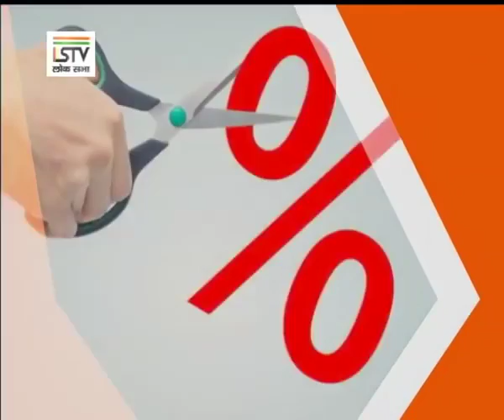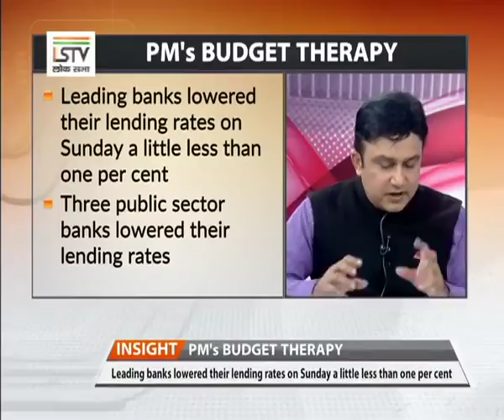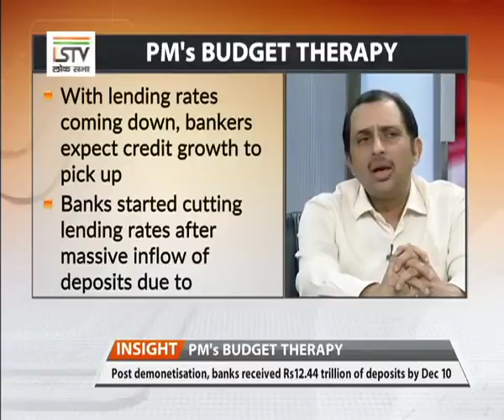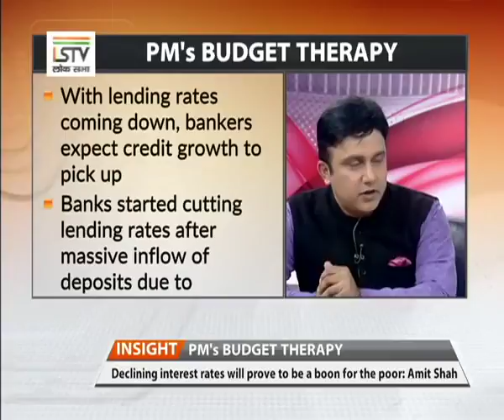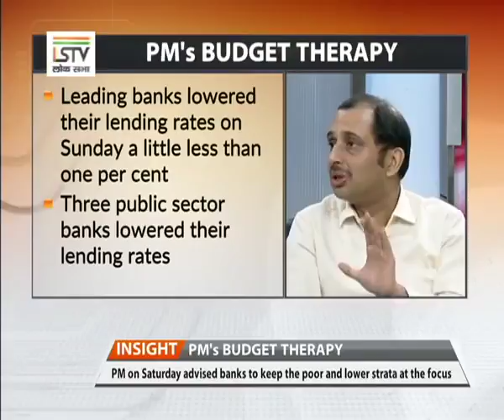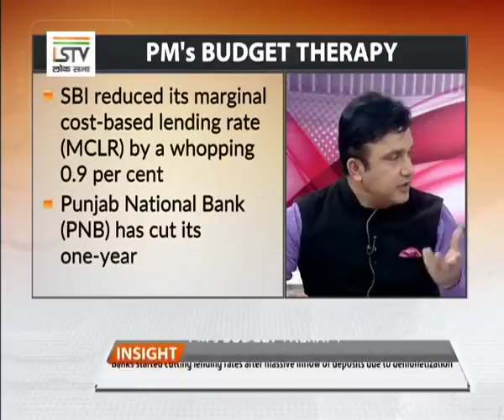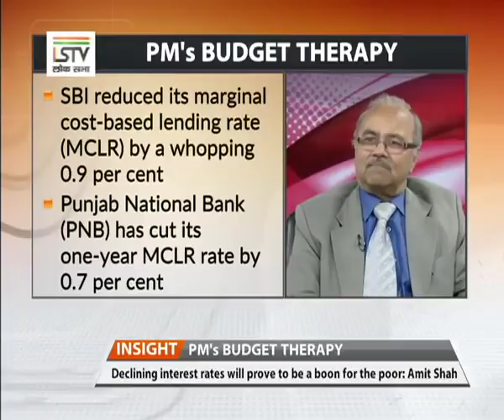Modi's Budget Therapy